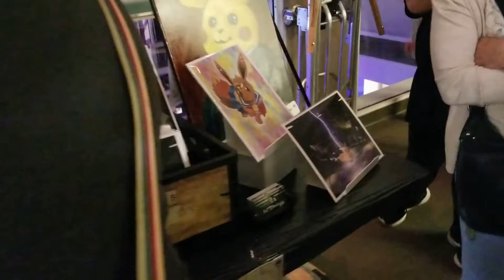Pokemon Day | Saint Louis Science Center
Join the PokeNerds team as we explore the EPIC Pokemon Day at the Saint Louis Science Center!

The Saint Louis Science Center hosts many family friendly events you can find happening every month!

Check back soon for a full lists of local artists that were also featured in this video!

You can find out more about PokeNerds (As well as sign up for our newsletter to receive all the latest news about our Pokemon Card Breaks, and Pokemon Card give-away's) by visiting our

►Contact PokeNerds!

Not sure what a break is?